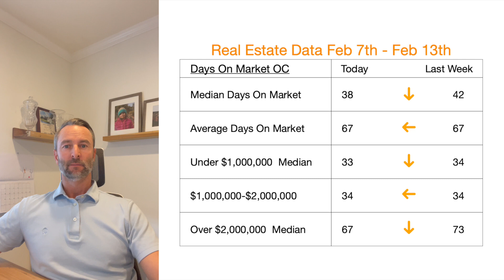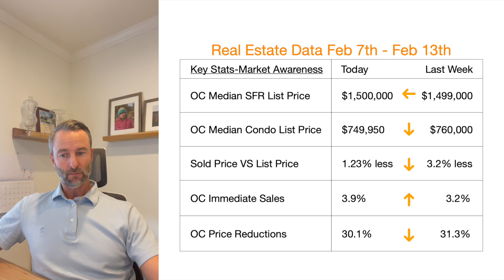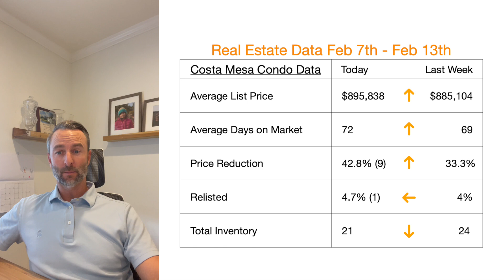Housing Inventory Dropped For The Fourth Consecutive Week! And Buyer Demand Has Increased!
Our housing market continues to see a drop in inventory for the fourth straight week.

The pending sales have increased over the same time period. And, the days on market have also steadied.

The median list price for single-family homes in Orange County stays strong at $1,500,000, while the sold price has slightly lowered to 1.23% of the list price.

As we head into the spring selling season, we'll be keeping a close eye on inventory and new listings, as they play a key role in determining total sales and home values.

Mortgage rates are holding steady at around 6% for 30-year fixed jumbo loans. If you're in the market for a mortgage, don't miss out on the best portfolio mortgage product from US Bank. Their rates tend to be much lower compared to traditional mortgage companies and can save you a significant amount of money. Other banks offering portfolio loans are Bank of the West and Farmers and Merchants.

If you're thinking about selling your home, it's important to be aware of the latest market trends in your area. At OC Real Estate, we're here to provide you with the most critical data points, such as days on market and the list price vs. sold price, to help you set realistic expectations for selling.

If you're thinking about buying a home, it's important to know the stats for your target area. We can provide you with information that will help you successfully purchase a property.

Thank you for tuning in to our weekly market report. Until next time, I'm Eric with OC Real Estate.

// Time Stamps //
00:01 Housing inventory is down for a fourth straight week!
01:40 Some banks are offering portfolio mortgage loans with good interest rates.
02:48 Three weeks in a row the under contract and pendings have gone up. That is showing the buyer demand.
03:10 Under contract and pendings are up for the 4th straight week. This is a sign of buyer demand.
06:00 presenting a complete and clean offer package can be more valuable than an offer with a higher offer price.
08:13 Average days on market for Costa Mesa condos is up to 72. This is a big number compared to Orange County as a whole. They must be priced too high?

Take a look at our blog for more information about Real Estate and the Orange County Real Estate market

Eric Engelbert
Real Estate Broker